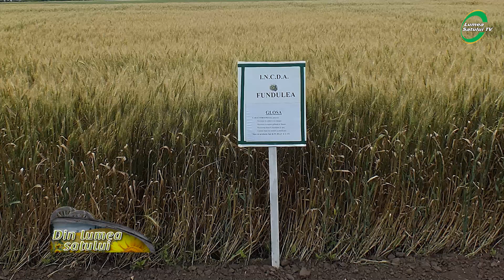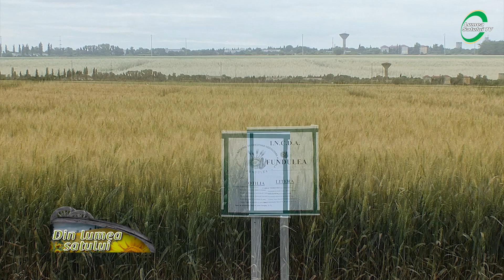Învață de la Dimitrie Muscă cum să fii fermier de top